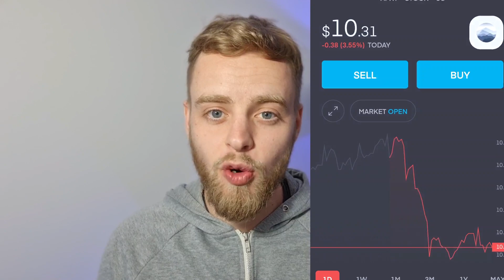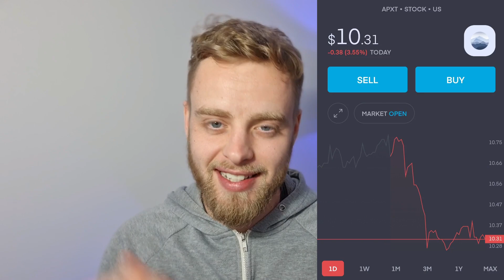How Much APXT Am I Buying?!